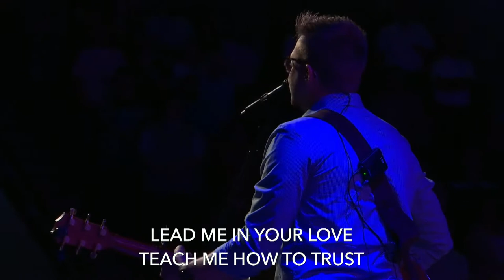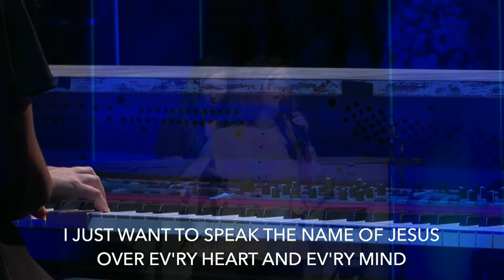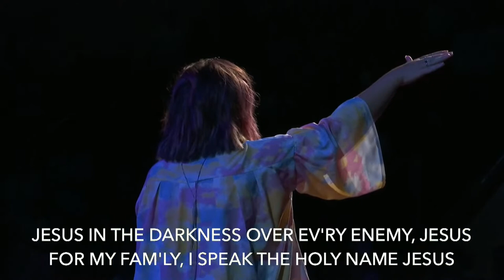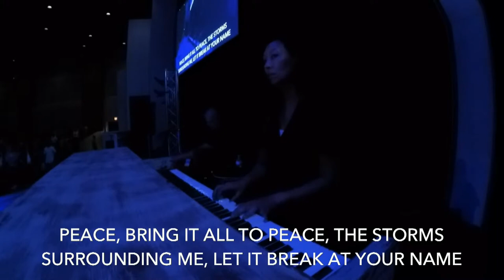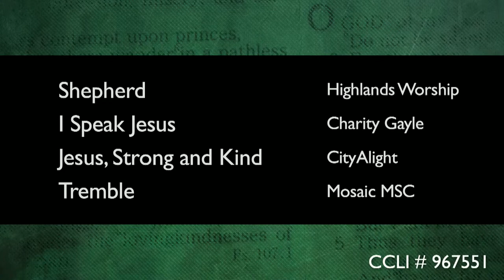Truth 2022: Truth Tellers - Minor Prophets